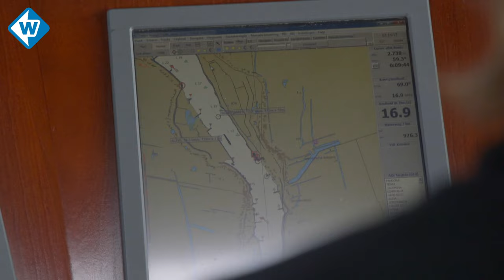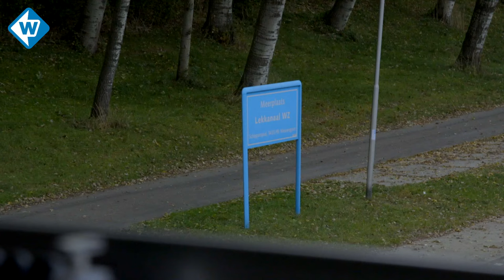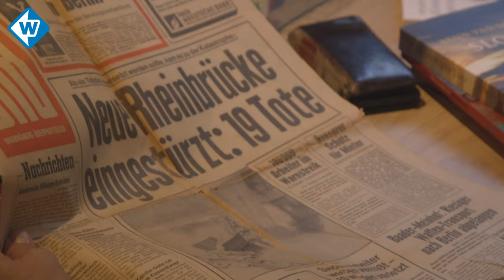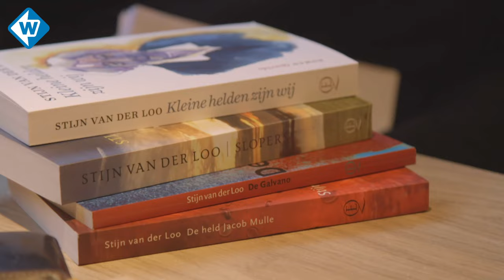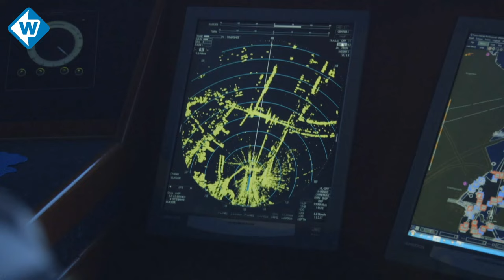Meevaren van Rotterdam naar Hengelo op het binnenvaartschip van Rein - OMROEP WEST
Al sinds kleins af aan weet Rein dat hij schipper wil worden, hij komt immers uit een schippersfamilie. Inmiddels vaart hij al heel wat jaren op een binnenvaartschip en wij gaan mij een boord om te kijken hoe dat eraan toe gaat.

In deze tweede aflevering van de driedelige serie Vaart gaat Elles de Bruin aan boord van de Martinique, het schip van Rein Schut. Het schip vaart tussen Rotterdam en Hengelo. Halverwege de reis komt schrijver Stijn van der Loo aan boord en deelt hij met Elles hoe hij aan zijn inspiratie komt voor zijn verhalen over de binnenvaart.